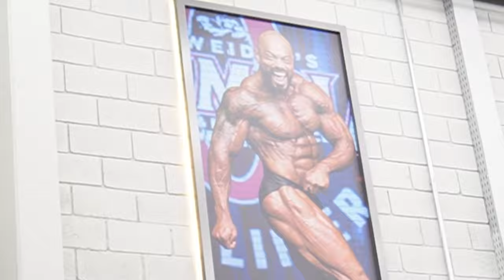TREINANDO com o NDENGUE : trapper SENNDY 💪🏿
Se você gostou do video, não se esqueça de deixar o seu like.